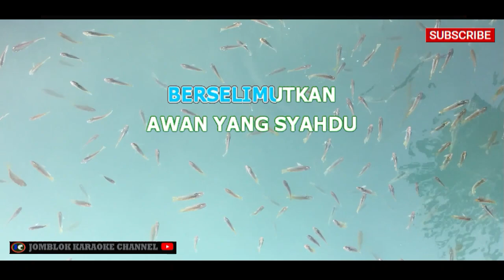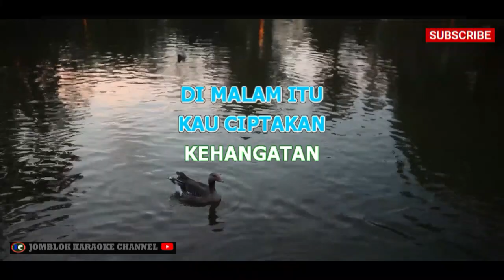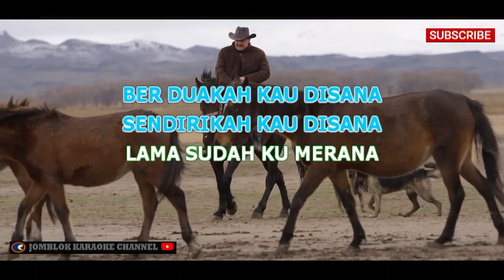Rhoma Irama Bimbang Karaoke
Artis: Rhoma Irama
Album: Begadang
Tahun: 1973

Deskripsi:
"Bimbang" merupakan salah satu lagu dari album fenomenal "Begadang" yang dibawakan oleh Rhoma Irama. Dengan nuansa dangdut khasnya, Rhoma Irama menghadirkan lirik yang penuh dengan keraguan dan konflik batin terkait dengan cinta. Melalui lagu ini, Rhoma Irama menyampaikan perasaan bimbang dan kebingungan dalam menjalani hubungan asmara, menciptakan nuansa emosional yang mendalam.